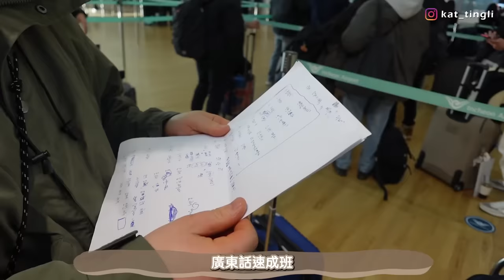[香港vlog #1]婚後4個月終於帶韓國女婿見我父母！我媽對南叔的喜愛遠超我想像ㅋㅋ三星期同居&湊仔行程正式開始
現在不用隔離和檢測😆出境入境都好方便～
回港前有幫南叔快速惡補廣東話
比起三年前見面～這次好像能有限的用牙牙語溝通了(?)
話說我媽很好笑，只記得女婿叫「南叔」
但永遠都會忘記他的全名～但明明已經有提過無數幾十次了😂😂😂